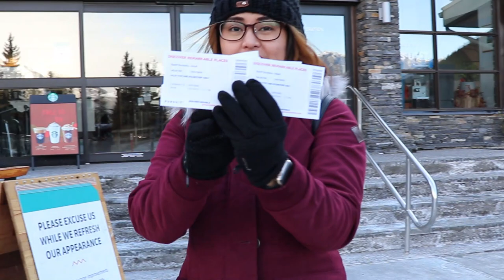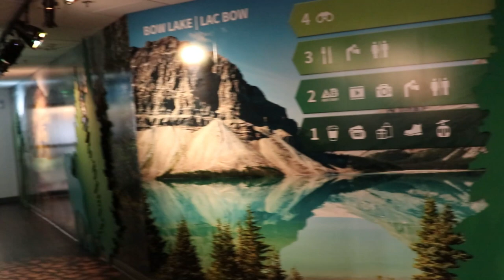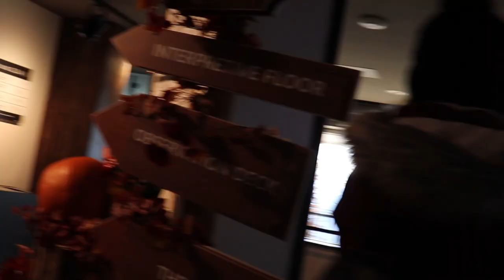First time mag Gondola Ride sa Banff Alberta Canada | Buhay Canada | JeffandGraceAdventures